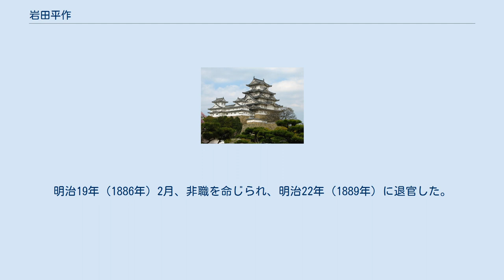岩田平作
岩田 平作（いわた へいさく、文政11年（1828年） - 1902年（明治35年）5月26日）は、日本の武士・幕臣・明治期の海軍技官。
 浦賀奉行所組同心から下士官要員として長崎海軍伝習所一期生に選ばれ、帆前運用を学んだ。
軍艦操練所教授方となり、慶応2年（1866年）に宝蔵番格から、小十人格軍艦組に進んだ。
慶応3年（1867年）に小野友五郎に従い、渡米。
ストーンウォール号を日本まで回航した。
その後、咸臨丸艦長を務めた。
 戊辰戦争には加わらず、維新後、明治3年（1870年）に民部省准十三等出仕として武蔵艦乗組を命じられた。
翌明治4年（1871年）には工部省准十三等出仕として横須賀製鉄所勤務となり、同年には造船少師となった。
海軍移管後、明治5年（1872年）に主船少師、製帆製鋼掛兼水夫支配として横須賀造船所に勤務している。
明治6年（1873年）に主船中師、明治7年（1874年）に主船大師、明治10年（1877年）に海軍一等師に進み、明治17年（1884年）に造船課主幹心得、明治18年（1885年）に知港事属僚兼任となったが、同年病気のため休職。
明治19年（1886年）2月、非職を命じられ、明治22年（1889年）に退官した。
 明治24年（1891年）、愛宕山公園に建てられた中島三郎助招魂碑にも、発起人の一人として名が刻まれている。